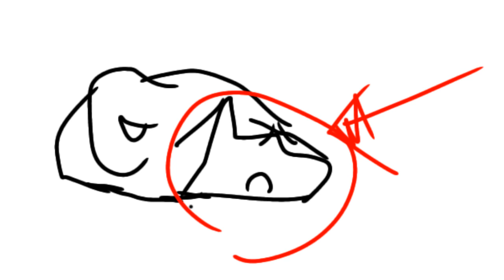Nightmare's kitchen || episode 1 || TNG - gift for wolfox